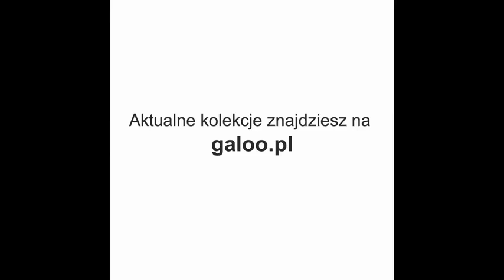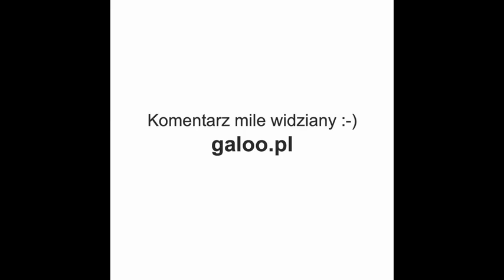Reserved męska kolekcja jesień-zima 2011/2012 (british boy) (Reserved Men fw 2011/12)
Reserved Kolekcja męska 2011/2012 (seria British Boy). Piosenka Good Shoes - The Way My Heart Beats